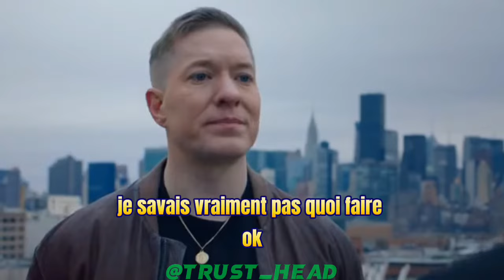Tommy Egan donne une très bonne leçon à Tariq Saint Patrick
Ne manquez pas la partie ou Tommy apprend que Tariq lui vole sa marchandise et qu'il lui donne ensuite une très bonne leçon de vie.

Crédit: Power